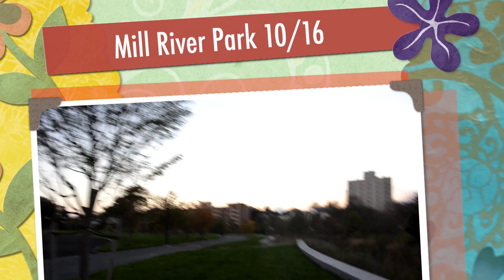Lori the MaltiPoo- Mill River Park 10/16/14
Lori our 11 month old Maltipoo Puppy